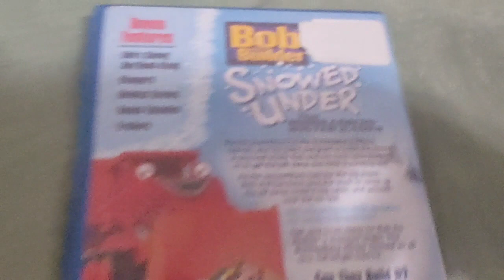Bob The Builder - Snowed Under DVD Overview!